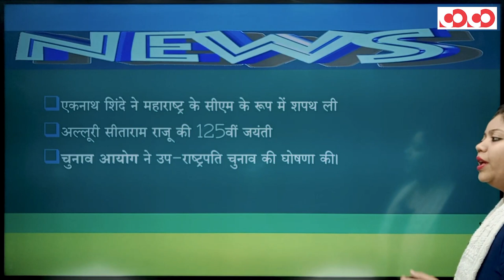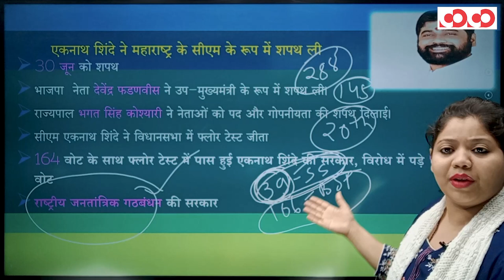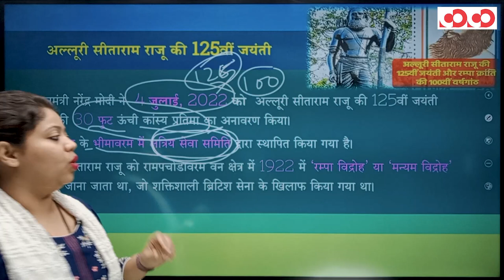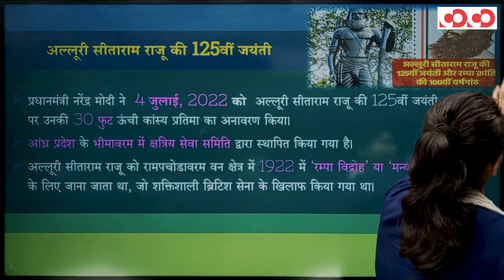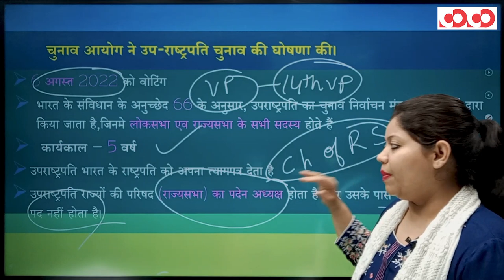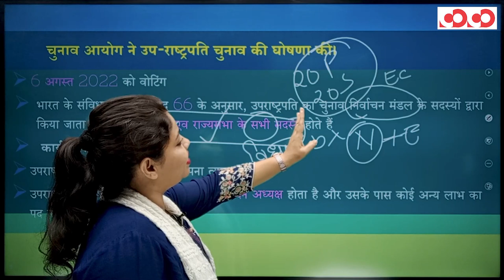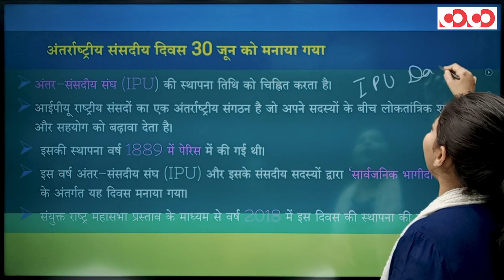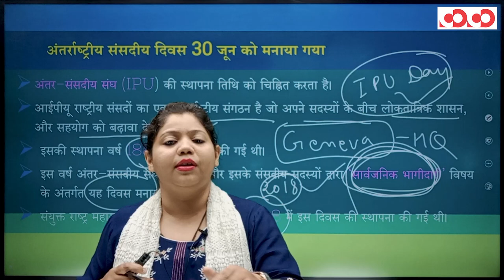Current Affairs || Weekly Political || 01st July To 07th July, 2022